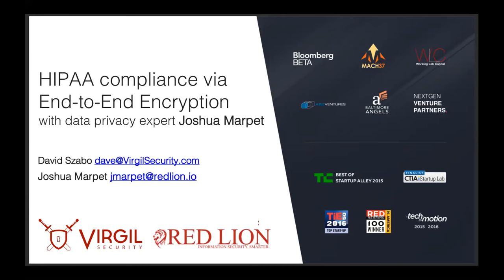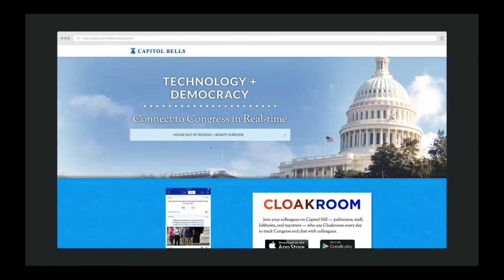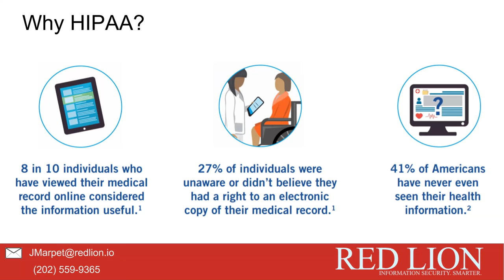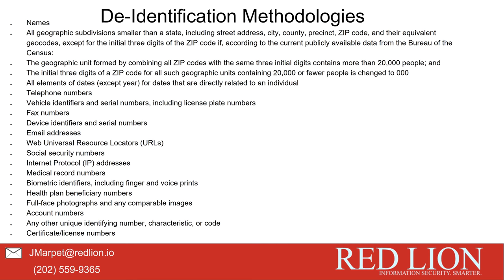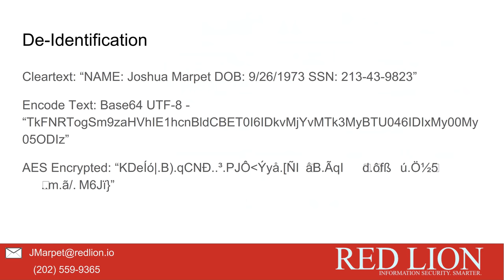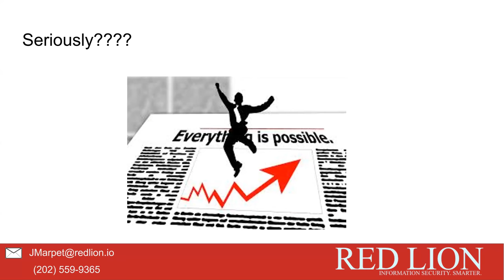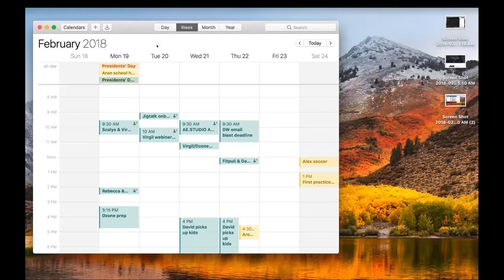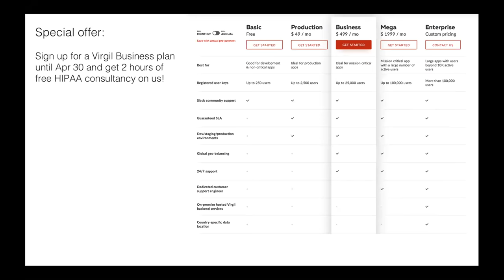HIPAA Compliance and End-to-End Encryption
Webinar recording of Joshua Marpet data privacy expert and David Szabo of Virgil Security (the tech behind Twilio's End-to-End Encrypted messaging) explaining the shortest way to make your apps HIPAA compliant.

The webinar also covers information about the 18 HIPAA patient identifiers and the expert opinion options to help your system meet HIPAA's data de-identification requirements.